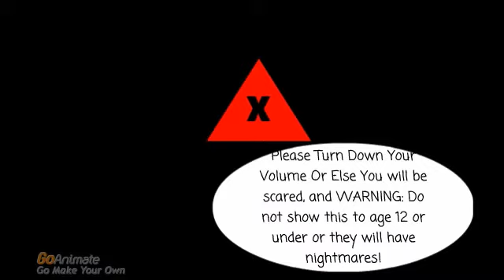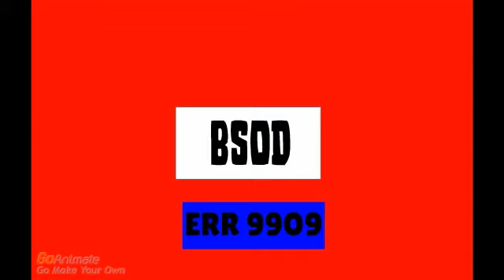Barney Error 22 (Used Punishments)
Credit to Adrian Salinas EDCP, RobotboyFTW Peppapigftl edcp, CECOfficialisBack and DoctorWho Yes GarryDingo No which is also
W.S Tade